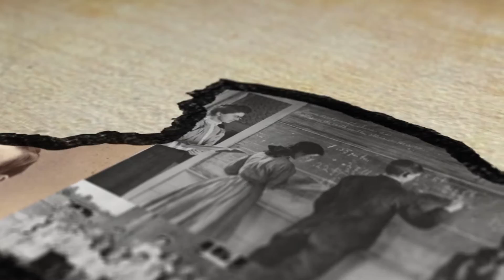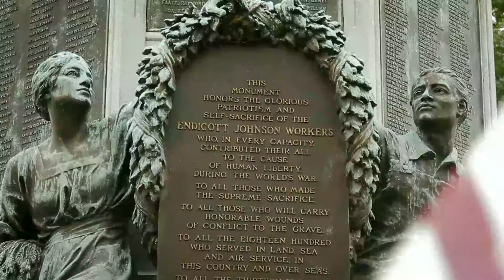Endicott | Uniquely New York | Foundations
Nicknamed the Magic City, the Village of Endicott started as a planned village by the Endicott Land Company in 1900. Within 6 years, the new community was incorporated and included major factories built and operated by the Endicott Johnson Shoe Company.

Funding provided by a grant from Empire State Development.